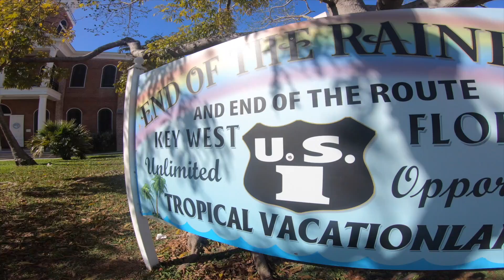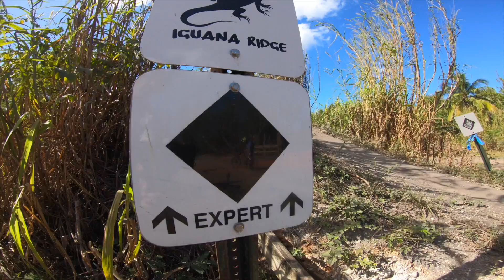Mountain Biking in Florida | My Ultimate 48 State Road Trip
From South Carolina, I made my way down into Florida for some warmer weather during the Holiday season. My first stop was out at Jonathan Dickinson where I met up with Tyler Hawes to ride the new jump line called Bunker Hill. From there Tyler and I spent some time on the water with his family before making my way through the Keys and Everglades for Christmas and New Years. On my way back North, I hit up the the pump track in Miami and then up and over to ride with some of the locals out at Markham Park. From there, I met up with Ryan McGary, Titus Nicholson and Chris Rizzon for a solid day out at Alifia and then ended my time in Florida at the Santos trails. Although Florida doesn't have a ton of elevation it still blew my expectations out of the water and is definitely a spot to put on your mountain biking hit list!